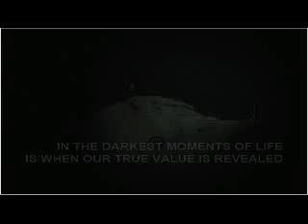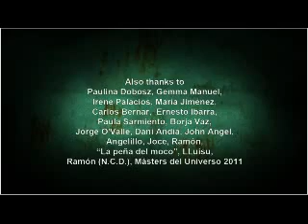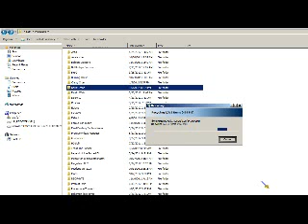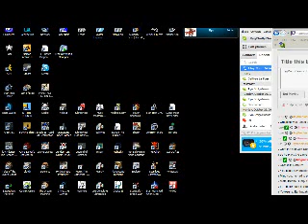BygMan streams: Dark Ocean (F)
Steam Date: 11/1/2012

I play an indie horror game that indeed has horror in it... Horror-ible...